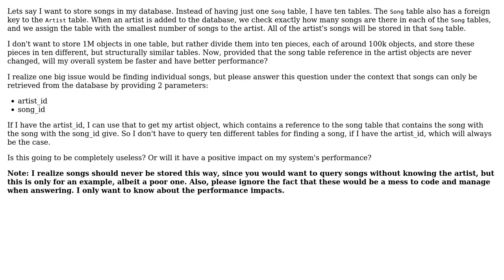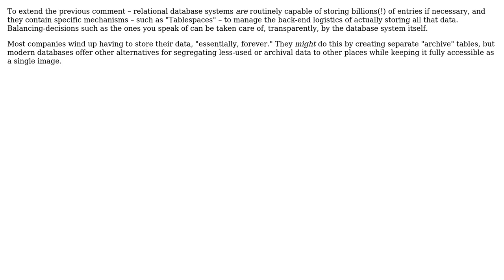Is there any benefit in having more than one table for storing the same type of objects?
Software Engineering: Is there any benefit in having more than one table for storing the same type of objects?

With thanks & praise to God, and with thanks to the many people who have made this project possible! | Content (except music & images) licensed under CC BY-SA | Music | Images & others | With thanks to user Mike Robinson user darkhorse user amon and the Stack Exchange Network Trademarks are property of their respective owners. You are responsible for your own actions.